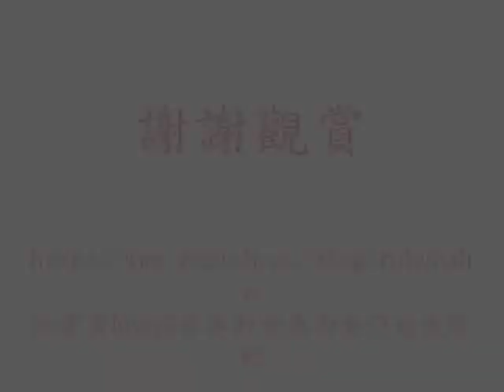1000203敲鑼打鼓賀新春.wmv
紅貴賓Ruby&日本和金魚御金の成長園地